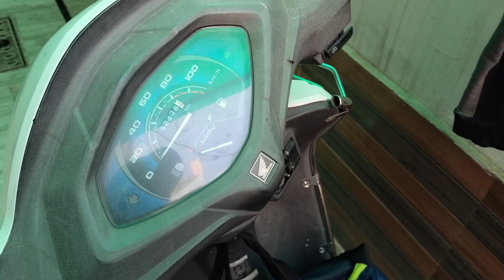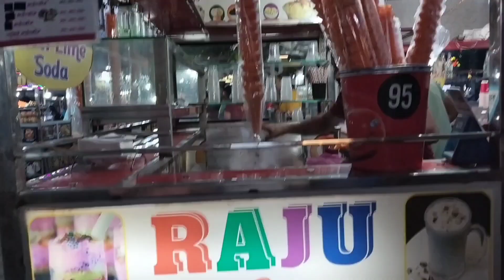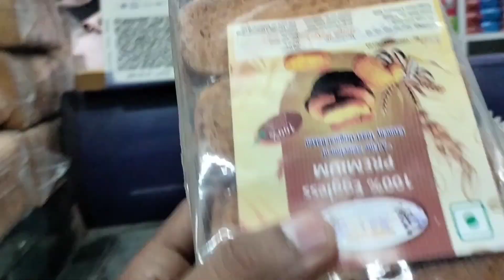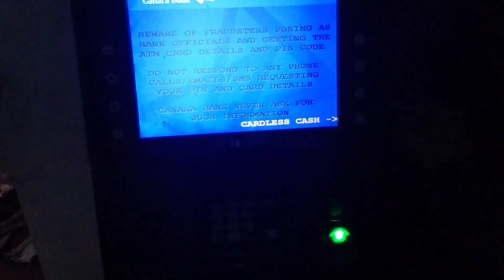मां ke liye kuch कठोर Batein 🙏@BseBITTU